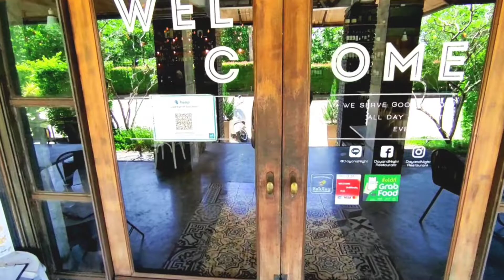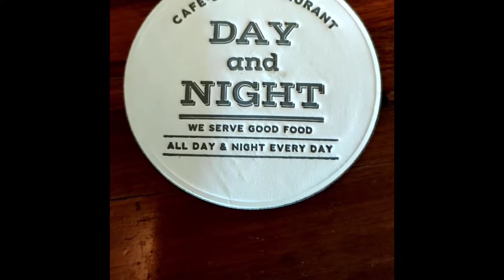ต้องมาลองแล้ว Day & Night Cafe ร้านสวย อาหารอร่อย มีดนตรีเล่นสด ฟินมาก | Vlog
Day & Night ร้านสวย อาหารอร่อย มีดนตรีเล่นสด ฟินมาก ร้านอาหารสไตล์บาร์ สวยมาก อาหารวัตถุดิบดีแต่ราคา อาจแรงไปนิด  แต่รสชาติก็สมราคา